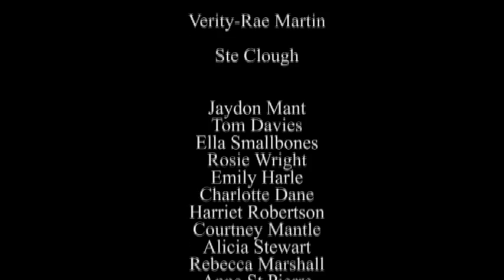Being Deaf Documentary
SUBTITLES ARE NOW AVAILABLE, PLEASE SWITCH CAPTIONS TO ON

A short documentary created for a K College project, looking into the life of young deaf people in the UK. Many thanks to all who participated!